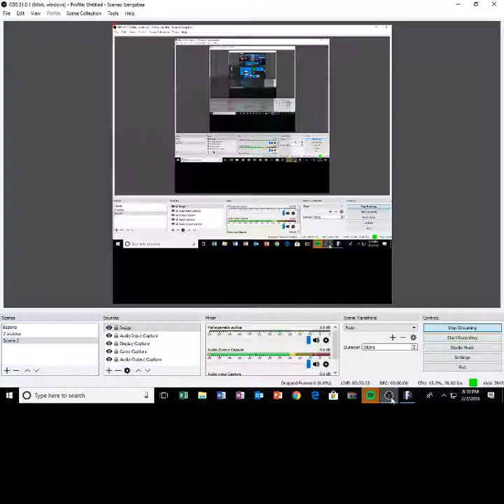fortnite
playing fortnite hop you enjoy